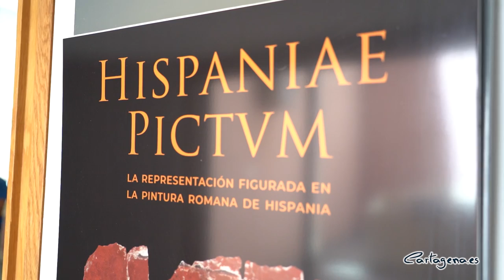El Museo Teatro Romano de Cartagena acoge la primera exposición sobre pintura mural que se hace...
El Museo Teatro Romano ofrece hasta el próximo 9 de enero de 2023 la exposición “ Hispaniae pictum” que se ha inaugurada este lunes, en un acto que ha estado presente la alcaldesa, Noelia Arroyo, donde ha destacado que este tipo de exposiciones son poco comunes en nuestro país: “Las exposiciones sobre pintura mural son tan escasas como la pintura. De hecho esta es la primera exposición sobre pintura mural que se hace en España”.

La muestra viene motivada a propósito de ser elegida Cartagena como sede del XV Congreso Internacional de la Association Internationale pour la Peinture Murale Antique (AIPMA). Dicho evento, que se celebrará en Cartagena del 12 al 16 de septiembre, quedará arropado por la exposición Hispania Pictum, comisariada por la experta en pintura mural romana Alicia Fernández.

La exposición sumerge a los visitantes en las artes decorativas empleadas en la ornamentación de espacios públicos y privados. Desde el hallazgo de las ciudades de Pompeya y Herculano en el siglo XVIII, su estudio ha permitido profundizar en su conocimiento, aportando información acerca de su cronología, su proceso productivo o de ejecución, su significado o, incluso, la aspiración socio-cultural y el poder adquisitivo de quien las poseía.

La alcaldesa, Noelia Arroyo, ha mostrado su admiración a los especialistas por su trabajo: “Los que somos profanos en estas materias vemos con auténtica admiración cómo los especialistas sois capaces de recomponer esos rompecabezas que aparecen diseminados en las excavaciones. Nos cuenta trabajo entender cómo ponéis cada pieza en su lugar y le dais una interpretación precisa a esas pintura incompletas que han sobrevivido a 2.000 años de entierro".

Esta exposición recoge algunas de las piezas más significativas de la representación figurada en la pintura romana de Hispania procedentes tanto de espacios públicos, como el propio Teatro Romano de Cartagena, como espacios de carácter privado, domus y villae, lugares de residencia de la clase adinerada. Representaciones de divinidades, héroes, escenas de la vida cotidiana, alegorías o animales fantásticos, decoraban las estancias con el objeto de transmitir una idea y crear una atmósfera única en cada espacio. En ella se reúne diversas obras en préstamo procedentes de varios Museos.

Además de la presencia de la alcaldesa. han asistido a la inauguración el director general de Patrimonio Cultural de la Comunidad Autónoma de la Región Murcia, Pablo Braqueais, la directora del Museo del Teatro Romano de Cartagena, María Elena Ruiz, y la comisaria de la exposición, Alicia Fernández, entre otros responsables de la muestra.